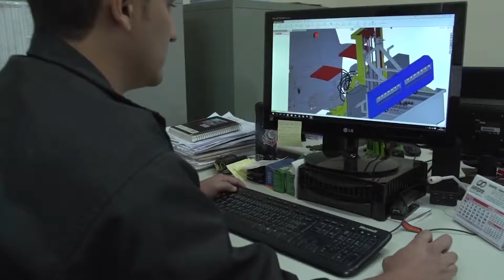Dia do Engenheiro Agrícola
O Crea-RJ parabeniza todos os engenheiros agrícolas pelo seu dia.